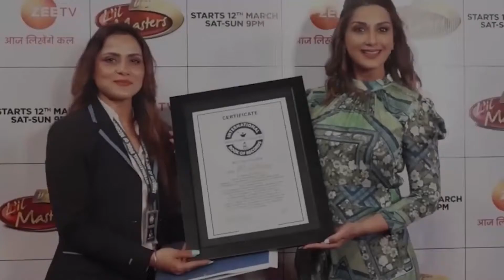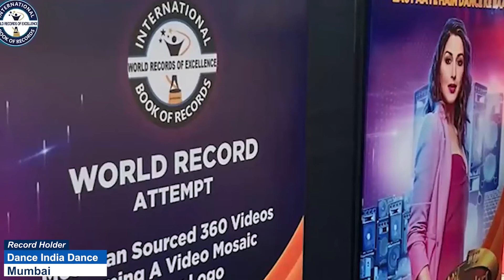FASTEST TO RECITE SPELLINGS OF THREE LETTERS 100 WORDS BY A KID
The World Record of  “FASTEST TO RECITE SPELLINGS OF THREE LETTERS 100 WORDS BY A KID” is achieved by S. RAKSHIT on 18th June 2022 from Andaman & Nicobar Islands, India. 3 years 11 months 27 days old S. Rakshit recited spellings of 3 letters 100 words in 2 minutes 5 seconds 30 centiseconds and has set a new world record for the International Book of Records.